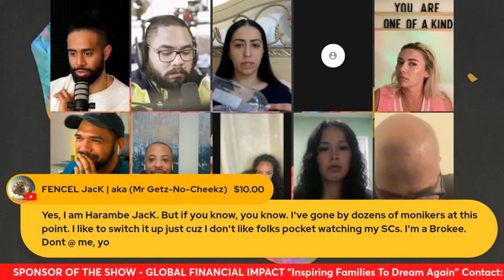Do Men & Women Accept The HARSH TRUTHS Of Their Dating Struggles?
Welcome To The Weds Hot Topic Show Where We Discuss Hot Topics In Today's Pop Culture, Social Media, Relationships And Politics

To Join As A Public Guest The Link Is Below

To Support My Platform

To Join My Locals And Become A Supporting Member To Get Access To Exclusive Content, Percs And Direct Access To Me

Facts Over Feelings 💯 Peace

"Inspiring Families To Dream Again"

Savannah Sanitoa

Licensed In All 50 States